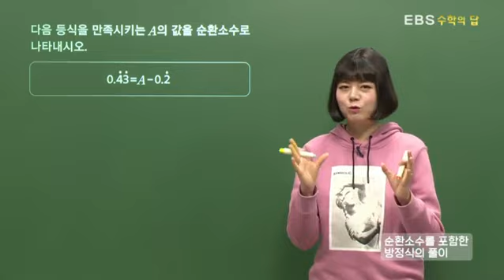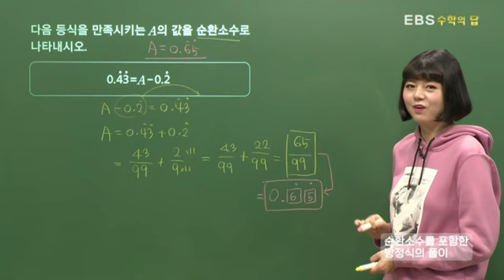[EBS 수학의 답] 순환소수의 분수 표현 - 순환소수를 포함한 방정식의 풀이